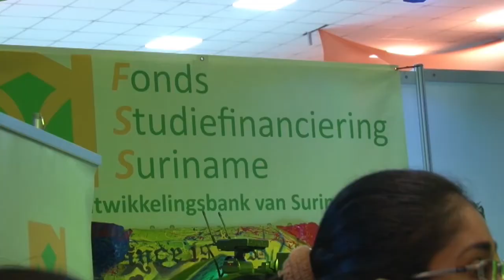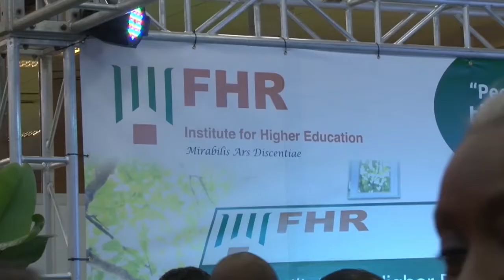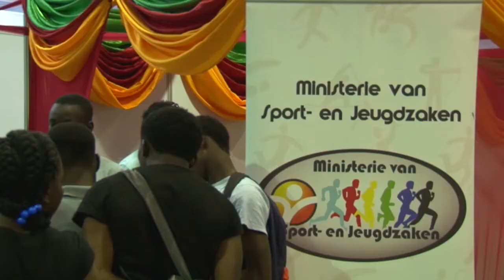14 07 2018 Opening Jongeren Informatie Beurs